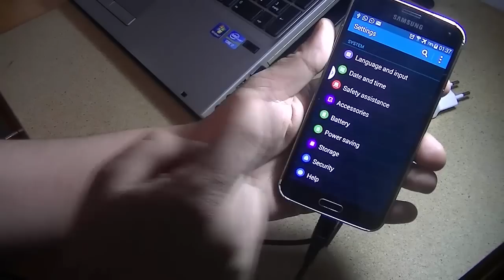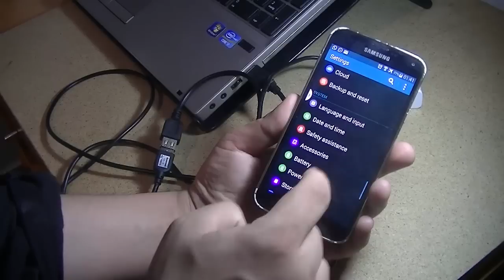هل تعلم أنك تستطيع شحن هاتفك بسرعة رهيبة بحاسوبك فقط بمعرفة هذا السر في الكايبل| إكتشف هذا السر